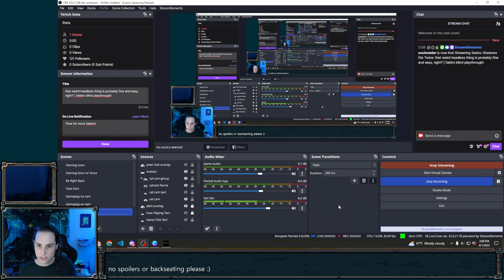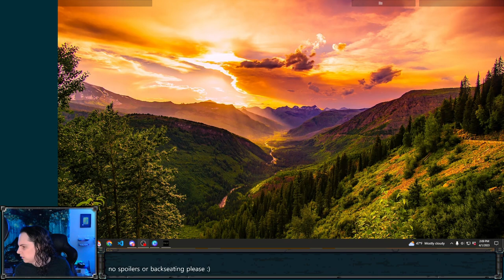If our friends are this big, how massive are our enemies? - Sekiro - First Playthrough - Ep 2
This video is a re-upload of a stream that was originally broadcast on April 1st, 2023. These videos were originally published on the @unchowder channel, but I've since moved the full VOD replays to this channel to make room for some other things there.

This is a blind playthrough of Sekiro: Shadows Die Twice. I've played the heck out of Elden Ring but I have minimal experience with the rest of the From Software games, so this will be a fully new experience! I'll be dying a lot more than twice, I assure you.

IN THIS EPISODE: I started this stream thinking I didn't have many paths open to me, but then I immediately found what I missed last time. We meet lots of new friends, and deal with a couple not-friends.

0:00:00 starting stream
0:02:42 gameplay resumes, ashina outskirts
0:40:46 GYOUBU ONIWA
0:56:18 ashina outskirts
1:24:34 blazing bull
1:37:21 ashina castle
1:55:38 abandoned dungeon
2:12:16 ashina castle
2:43:58 ashina reservoir
2:52:08 ashina castle
3:02:14 wrapping up